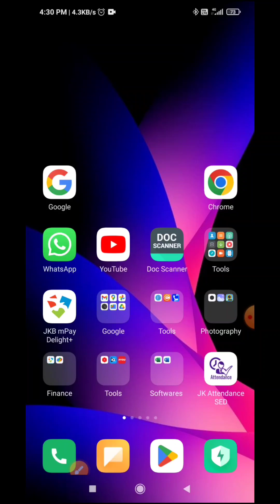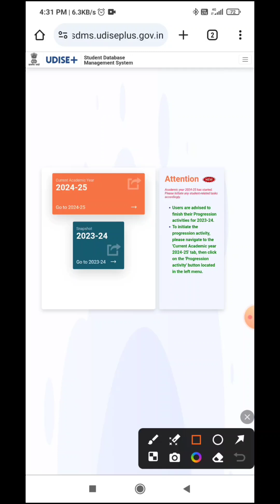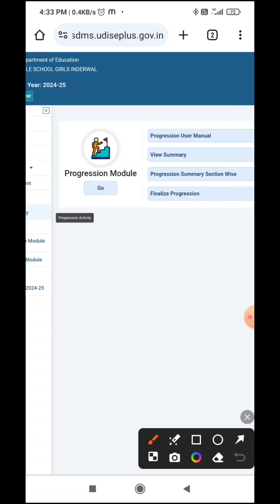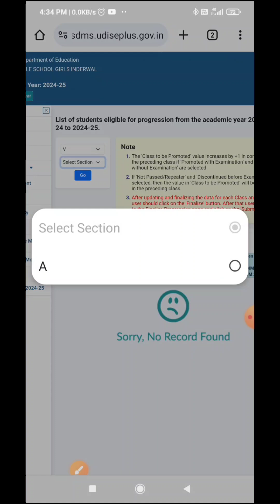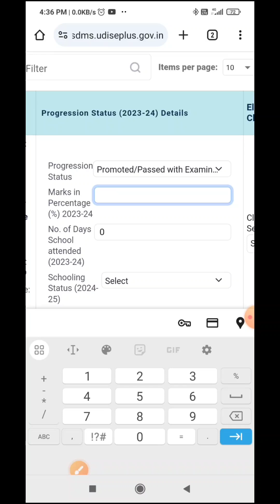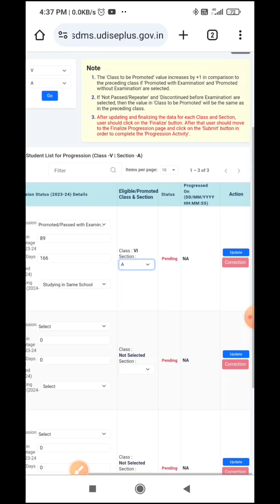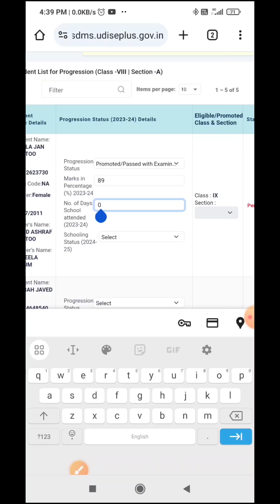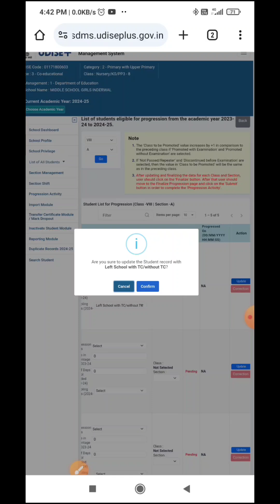Progression Activity UDISE+ 2024-25